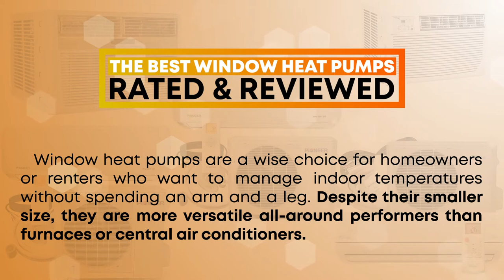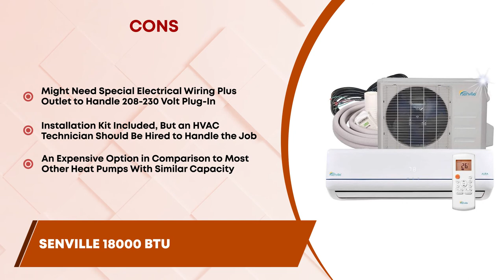Best Window Heat Pumps ♨: The Best Options Reviewed | HVAC Training 101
(Best Window Heat Pumps)

✅ Featured Products for Best Window Heat Pumps

0:00 Introduction
0:14 5.Senville 18000 BTU ➜
0:50 4.Senville SENL-12CD 12000 BTU ➜
1:25 3.Frigidaire FFRH0822R1 8000 BTU 115-volt ➜
2:01 2.Koldfront WAC12001W 12
000 BTU ➜
2:37 1.Pioneer WYS012-17 ➜

♨ A window heat pump removes heat from the air and transports it either outside (for cooling) or inside (for heating). The heat is absorbed by a liquid refrigerant that travels through a series of metal coils and it is this refrigerant that ultimately releases that heat.

♨ Even when outdoor temperatures plummet, the air still contains a certain amount of heat, which a heat pump can extract and compress into a concentrated form.

💬 Let us know what you think of these Window Heat Pumps in the comment section below.